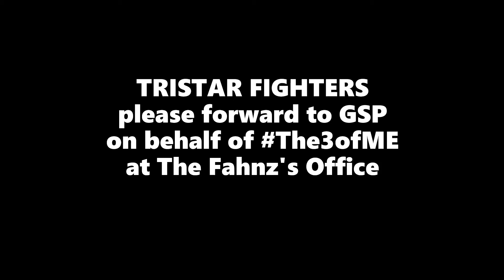The Superfan Pitches a Tattoo Challenge to GSP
The Superfan heard GSP saying that HE pick Conor to win over Dustin Poirier at UFC264, so Ol' Supe here is gonna challenge GSP to put his TIME where his mouth is... confused? You see, it's SuperSimple... I challenge YOU Georges St-Pierre to a SuperfanTattooChallenge.

If CONOR Wins like YOU predict... I will get a TATTOO of YOU, GSP on MY pasty white flesh canvas.
If...errrrrr... WHEN Dustin wins, YOU will have to do an Interview with 1 of The3ofME. either The Superfan, The Fahnz, or MYSELF.

So Whaddya say Georges... you wanna make a SuperWager??
Just give me a JingleDingle through fb or Instagram and let me know if your down for a Superfan Tattoo Challenge!
VVVVVVVVVVVVVVVVVVVVVVVVVVVVVVVVVVVVVVVVVVVVVVVVV
DEAD MAN WORX Tattoos & Bodypiercing
in Chilliwack BC Canada
Make sure YOU give my SkinWizard a JingleDingle the next time YOU want a SkinDoodle did! ...and let him know The Superfan sent ya.